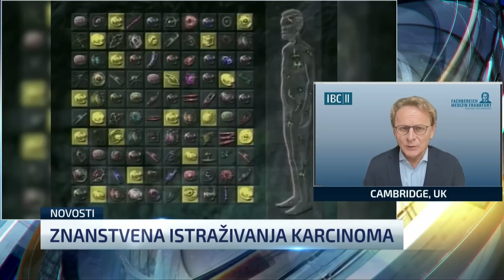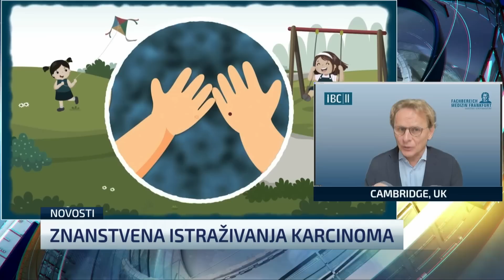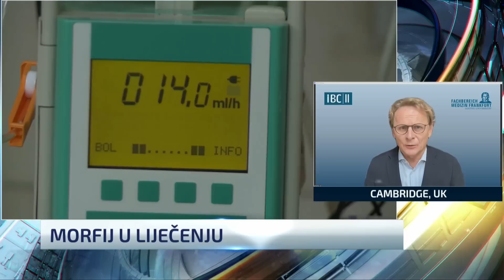Đikić objasnio zašto je drastično povećan broj oboljelih od raka među mlađima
Ivan Đikić, poznati hrvatski znanstvenik, u Novom danu je govorio o ponovnom rastu broja zaraženih koronavirusom, ali i o alarmantnim podacima koji ukazuju na porast broja oboljelih od raka među mlađima.